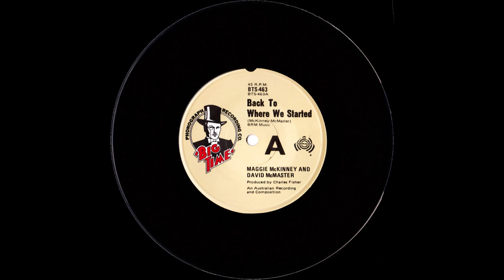Maggie McKinney and David McMaster - Back To Where We Started (1981)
Recorded, cleaned and enhanced from the 7" vinyl single.